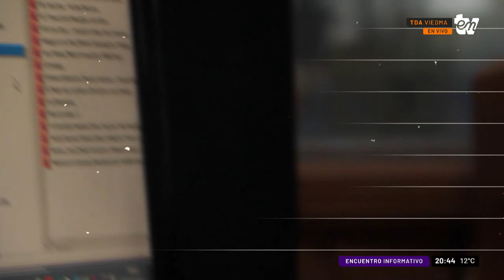NAHUEL CAPOBIANCO | EL SENADO COMENZÓ EL DEBATE DE LA LEY DE ALQUILERES | INFORMATIVO